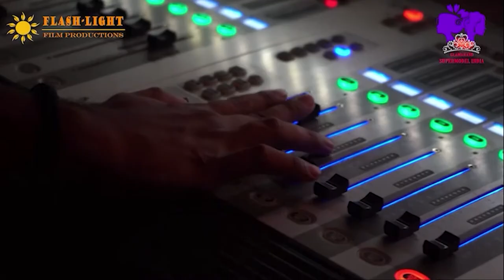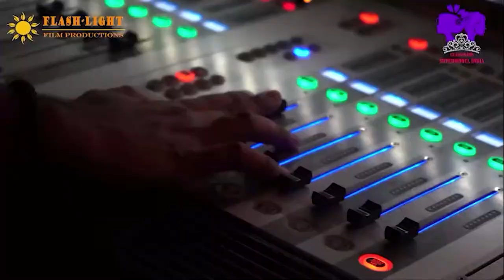Glamanand Super Model India 2021 Grand Finale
Glamanand Super Model India 2021
Video Production by : Flashlight Film Production
Nikhil Anand, President, National Director, Glamanand Suer Model India
Rahul Raikwar, Executive Producer, Flashlight Film Productions
Cinematic & DOP Amrat Devda
Video Editor Mayank Rajliwal
Makeup Partner @sizzlinscizzors
Hospitality Partner @granduniara
Styling Partner @mariabrowncouture